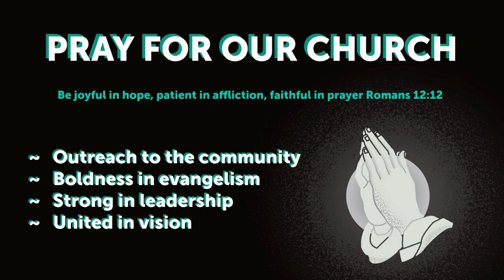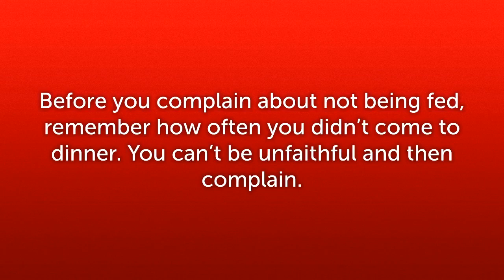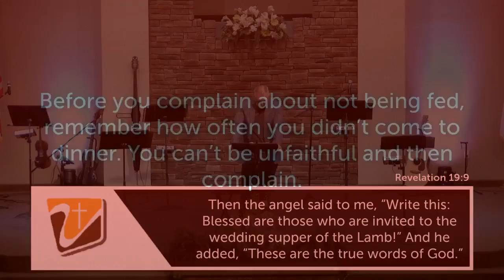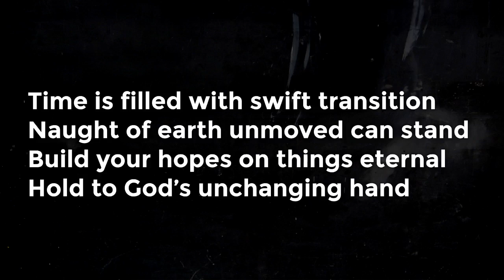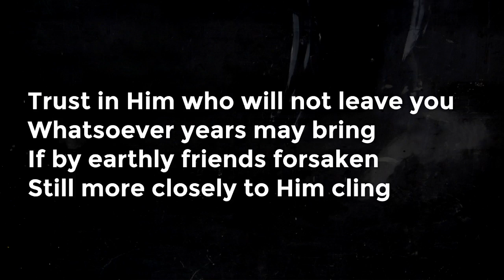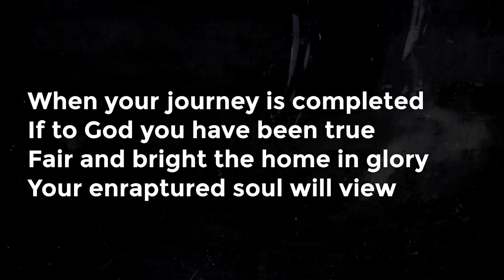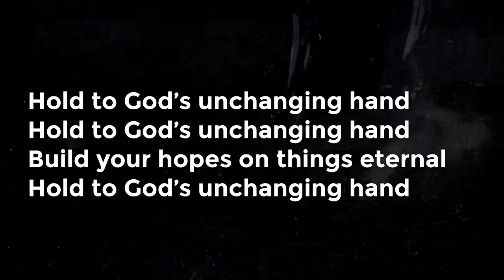3.20.22 Open the Door part 3 CCLI Streaming #2864437